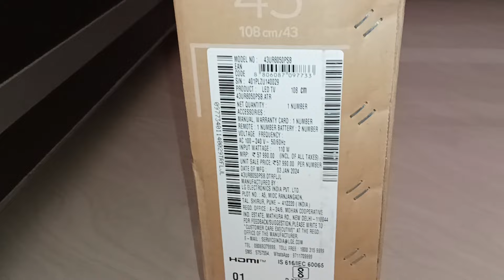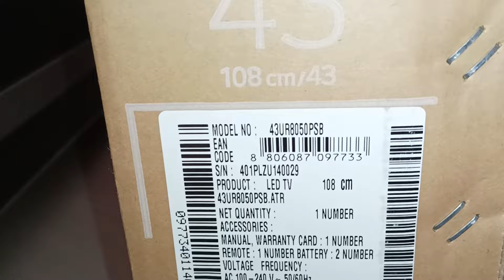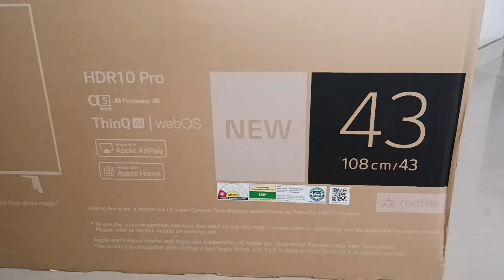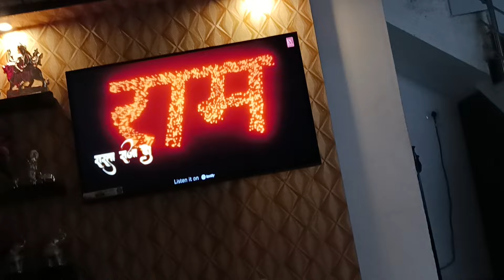LG TV - LED 43UR8050 UHD|4K - UNBOXING, INSTALLATION IN HINDI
43UR8050 UNBOXING
43UR8050 UHD|4K Review
lg 43ur8050
43uq8050psb
43ur8050psb
ur8050,lg 43uq8050psb review
tv lg ur8050,
g 43uq8050psb unboxing
50ur8050psb
55ur8050psb
65ur8050psb
75ur8050psb
86ur8050psb
how much is the lg 43uq8050psb
lg ur8050psb series
lg ur8050psb key features
viral 43ur7550
43uq7350
43ur7500
lg 43ur8020
lg 43ur8040
43uq7550psf
lg ur8040 55 inch
43ur8040 review
lg ur7550 43 inch
43ur7550 review
lg ur7550 55 inch
lg ur7500 43 inch
lg ur7500 55 inch